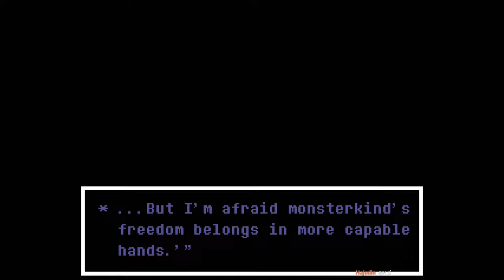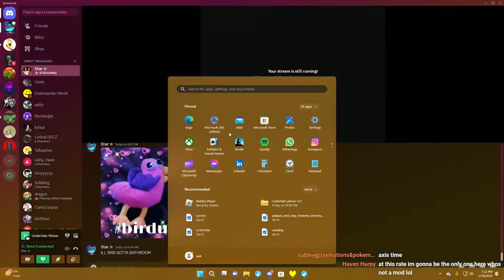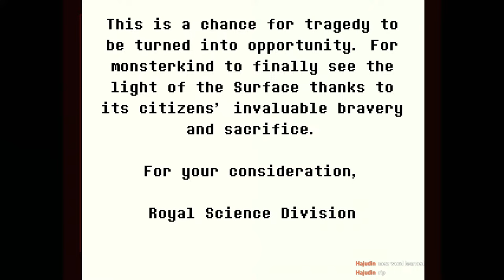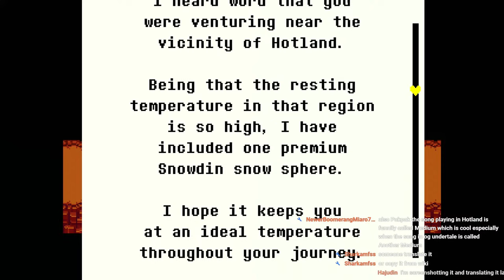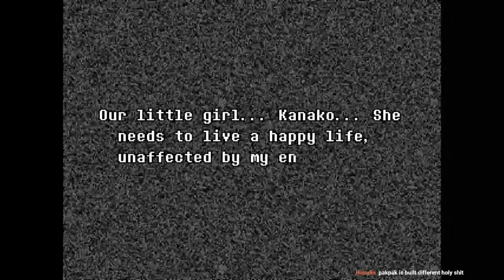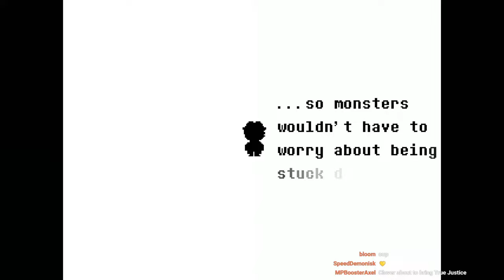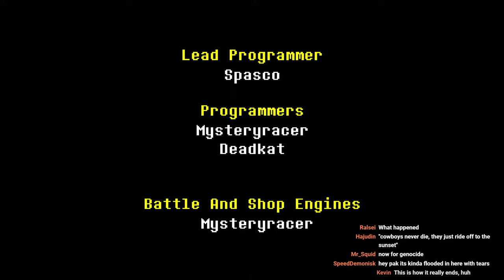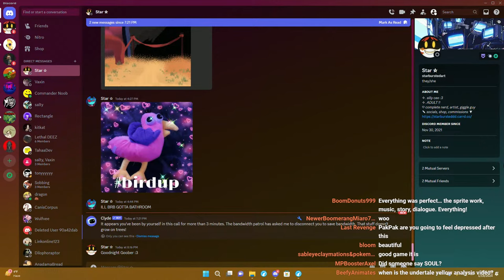UNDERTALE but YELLOW FINALE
yellow...